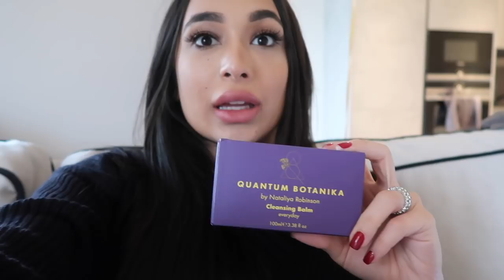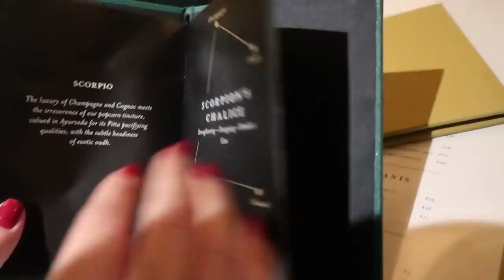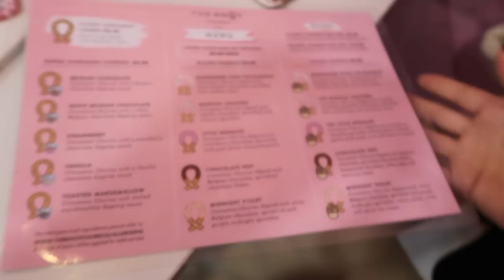Farzi London, Giveaways, Shopping & More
We're both back in London, follow us around whilst we do our daily activities. Outfit & Social Media links are below:

- Self Portrait Jumpers:
- Alizey’s peach coat:

// CAKE DETAILS: @SugaholicBakeShop

FACEBOOK.com/PintsizedFashionista

LAILLI
Instagram & Twitter @LailliMirza

// FOLLOW MY MUM